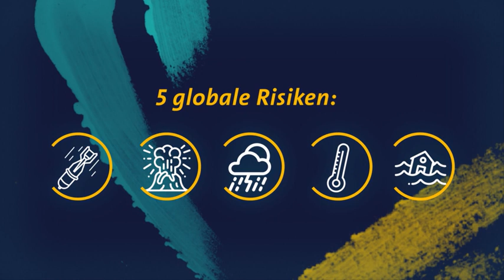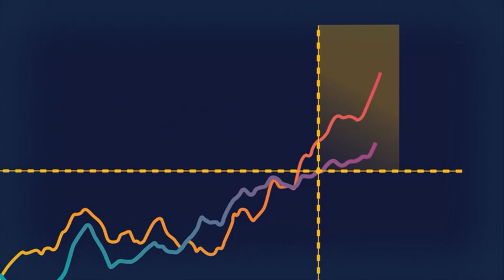Die 5 größten globalen Bedrohungen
Verantwortung übernehmen für die nachfolgenden Generationen - oft schwierig. Was sind die größten Bedrohungen für unseren Planeten? Das Weltwirtschaftsforum zählt fünf globale Risiken.